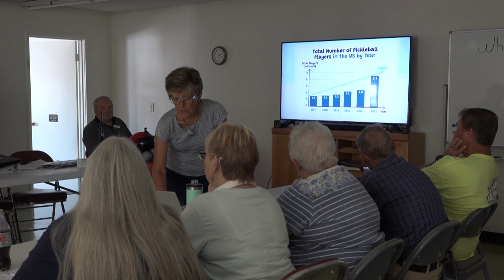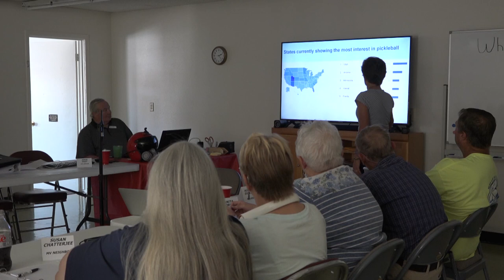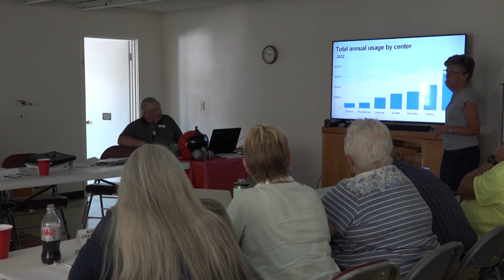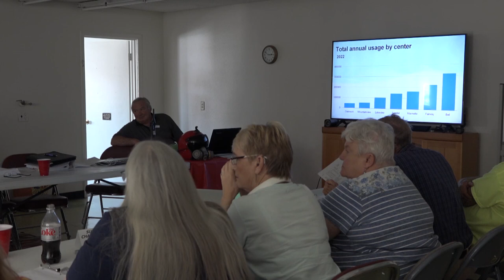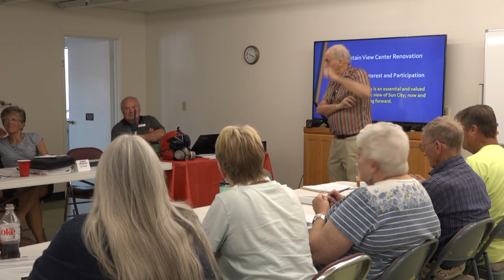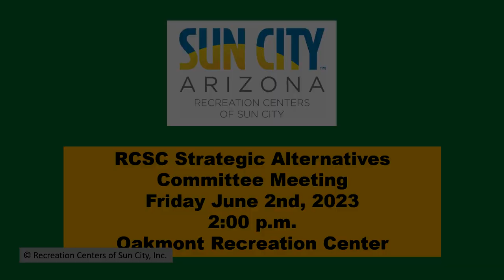RCSC Strategic Alternatives Committee Meeting – Friday, June 2, 2023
RCSC Members may view the above-referenced RCSC Strategic Alternatives Committee Meeting, held on Friday, June 2, 2023 in the Oakmont Building B SAC Lab. For more information about Sun City AZ, please